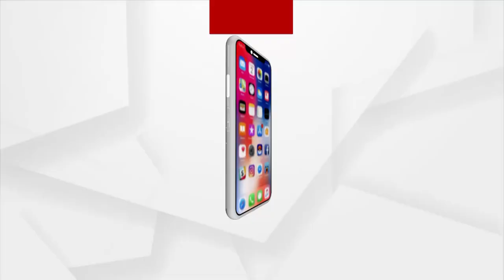Mata : ଶୀତ କାକରରେ ଜୀବନ